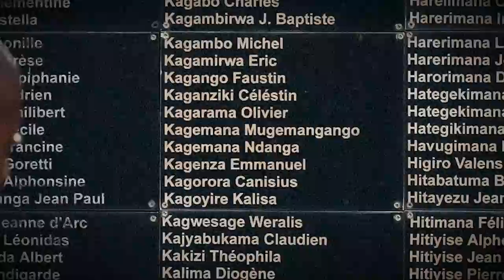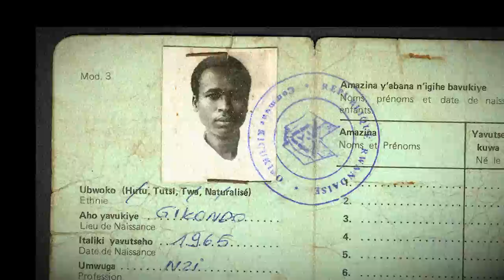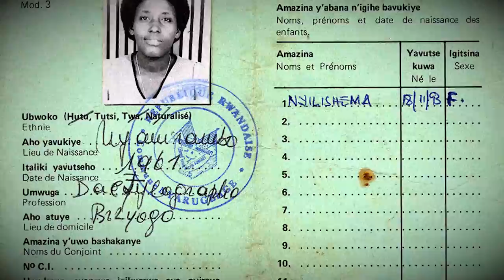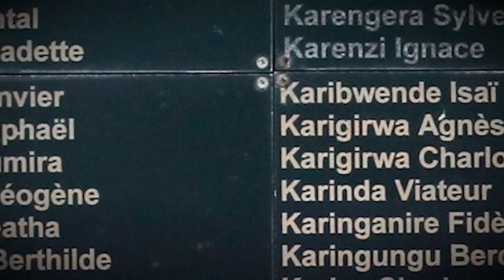Радио-убийца. Как работало «Радио тысячи холмов» — пропагандистам на заметку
«Валите высокие деревья! Истребляйте тараканов! Могилы еще не полные!» - на эти призывы по радио слушатели реагировали быстро и четко: шли убивать. Своих же соседей. В 1994 году, в Руанде «Радио тысячи холмов» оказалось виновным в геноциде целого народа.

Как пропаганда становится «убийственной силой»? И что в итоге может ждать  пропагандистов?

Об этом в первой серии из нового цикла Ольги Романовой «Судьба пропагандиста».